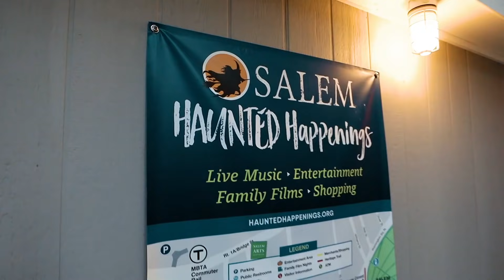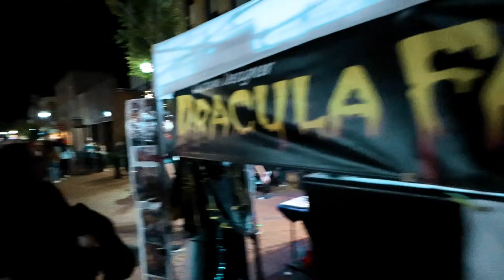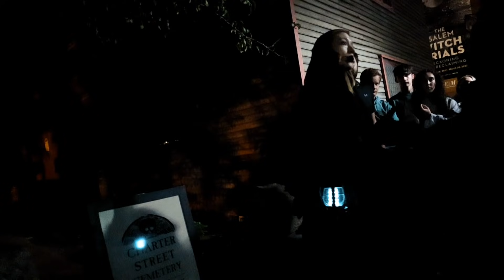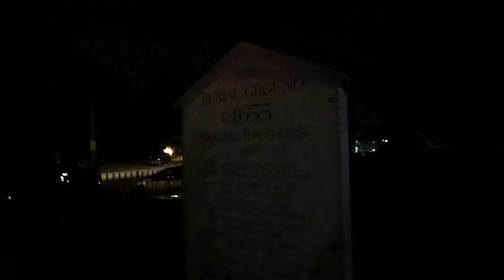Salem Massachusetts Halloween (It's a bit odd...)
We visit Salem Massachusetts for Halloween. This may be a place you have always wanted to see. I will say it is a little different. The history and how they still embrace it all is what sets it apart. This is definitely somewhere different for Halloween.

***Travel Gear
Garmin 890
Blink Cameras

***Camera Gear
Canon m50
Camera Microphone
Variable ND Filter
GoPro Handle
New Drone Mavic Air2
Insat360 One X2
Insta360 Adjustable Pole
Camera Bag

Indestructible Wrap
Reese Goosebox 20k